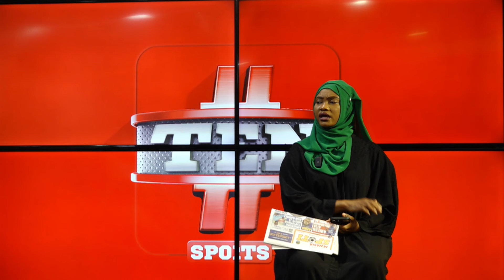"AWESU ANA PRESHA SIMBA, GAMONDI AMEKAMIA, VITAL O WANATUIGA, WANAEPUSHA FEDHEHA" MKALABOKO